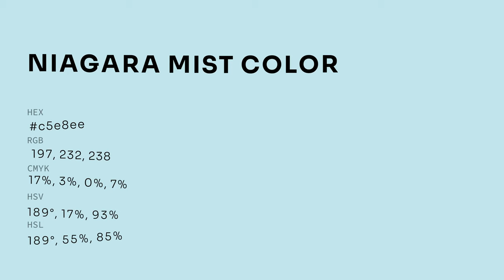Niagara Mist color c5e8ee hex color - Blue color - Warm color c5e8ee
What color is Niagara Mist ? c5e8ee hex color - Blue color - Warm color c5e8ee

Hex c5e8ee Color Code is also known as Niagara Mist color.

Hex c5e8ee Color code in RGB color code model is created after adding 77.25% red color, 90.98% green color and 93.33% blue color.
Hex c5e8ee Color code in CMYK color (process color) code model is generated after subtraction of 17% cyan, 2% magenta, 0% yellow and 6% black.